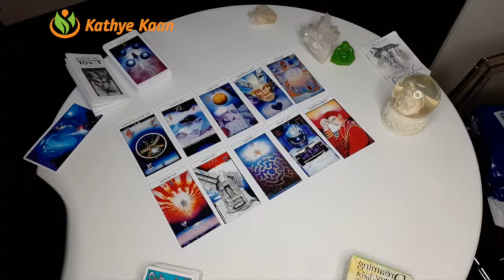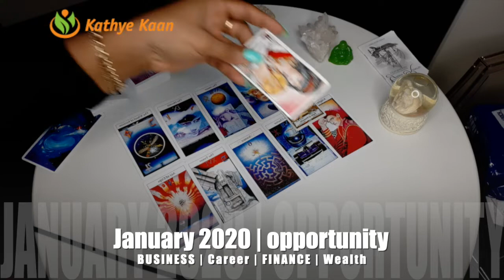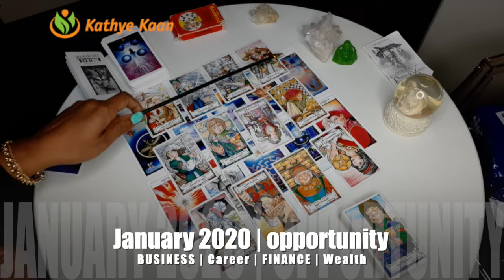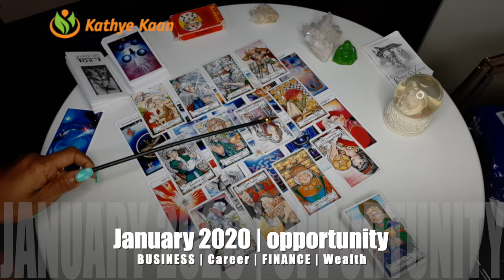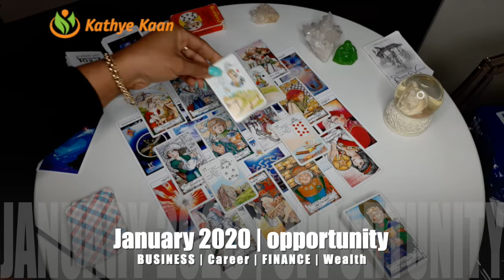AQUARIUS JANUARY 2020 🍀🍀🍀 CAREER | BUSINESS | FINANCE | WEALTH